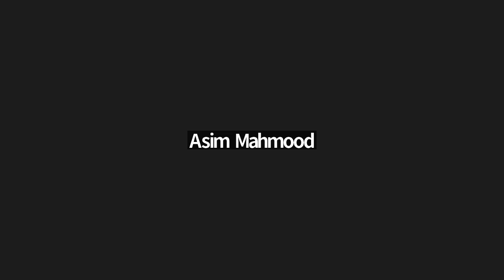SPACE 2023: week 1: Welcome and all about university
This session introduces Study Higher and Oxford Brookes University's collaborative SPACE series for parents and carers before talking about university as an option for higher education